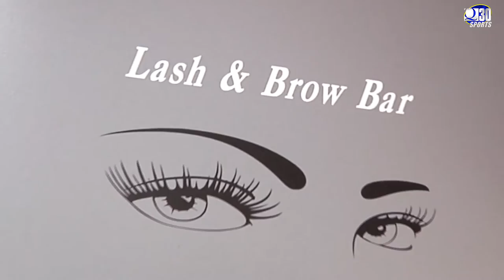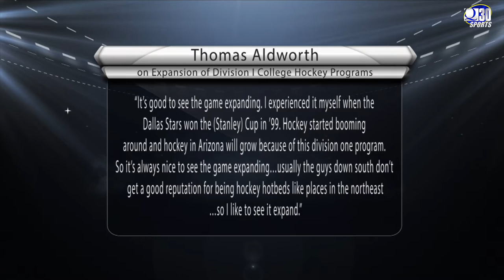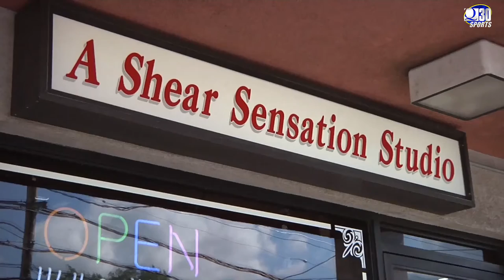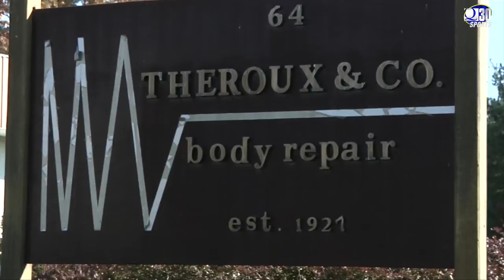QBSN Presents: Bobcat Breakdown- 10/18/15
Rob Ciambra and Andrew Weiss host this week's episode of Bobcat Breakdown.

The two discuss the women's soccer team and have they've fared so far in the MAAC, as well as an interview with key team freshman Jess Gargan.

The two discuss the men's hockey game against Arizona State and discuss the possibility for Pac-12 hockey expansion and decide on key players for the team going forward.

They pick a step up and sit down players of the week, and games to watch this week.